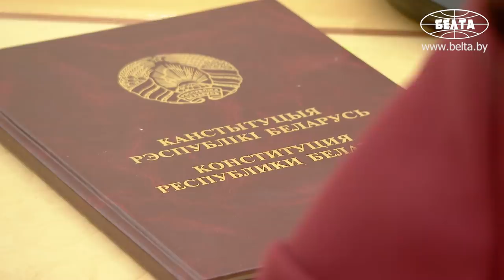Лукашенко: Спокойно не будет! Потому что через нас проходит главная дорога!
Лукашенко: Самые главные изменения Основного закона направлены на значительное укрепление института народовластия. Именно в этих целях и задумывалось конституционное закрепление статуса ВНС. Наделение его стратегически важными для стабильности страны полномочиями. Как я не раз говорил, ВНС – это наше вече. Считаю, что данный институт народовластия соответствует вековому национальному укладу жизни белорусов.

Президент Беларуси Александр Лукашенко убежден в необходимости закрепить в Конституции статус Всебелорусского народного собрания. Об этом он заявил 25 ноября на совместном заседании Конституционной комиссии и рабочей группы по доработке проекта Конституции.